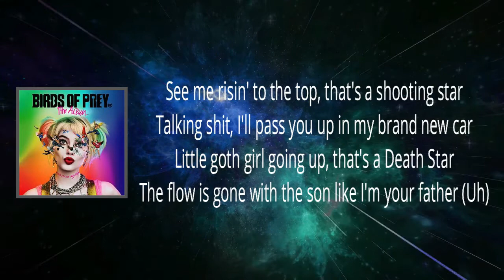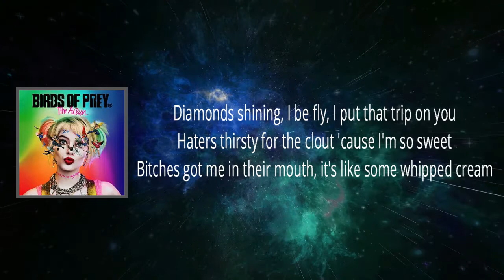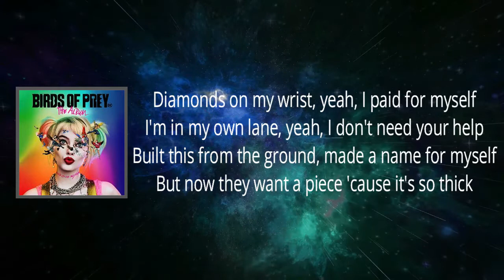WHIPPED CREAM - So Thick (Lyrics)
So Thick

So Thick Lyrics:

Yeah, yeah
Baby, Baby

Diamonds on me, wallet flooding
Know you see me at the top, we be going dummy (Dummy)
In my pocket, what they watching?
Cookin', heat it from the bottom, take off like a rocket (Rocket)
See me risin' to the top, that's a shooting star
Talking shit, I'll pass you up in my brand new car
Little goth girl going up, that's a Death Star
The flow is strong with this one like I'm your father (Uh)

Diamonds on my wrist, ice, diamonds on my chains
If you're gonna play with me, you better know who run the game
You can try to act a clown for your fifteen minutes of fame
After that, I'll still be lighting shit up from the main stage (Bitch)

Diamonds on my wrist, yeah, I paid for myself
I'm in my own lane, yeah, I don't need your help
Built this from the ground, made a name for myself
But now they want a piece 'cause it's so thick

Bet your ass I'm in the kitchen, I be whipping up my bread
Bitches got me in their mouth, save some whipped cream
See me stunt like (Ooh), can't read my own light (Ooh)
Diamonds shining, I be fly, I put that trip on you
Haters thirsty for the clout 'cause I'm so sweet
Bitches got me in their mouth, save some whipped cream (Uh)

After that, I'll still be lighting shit up from the main stage